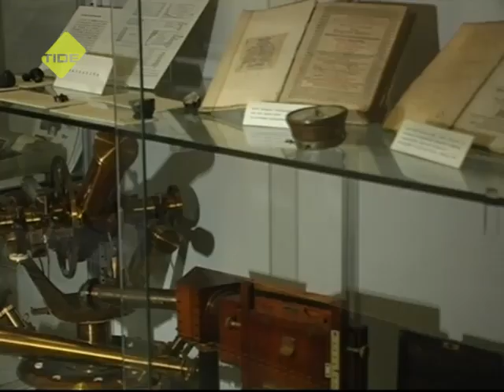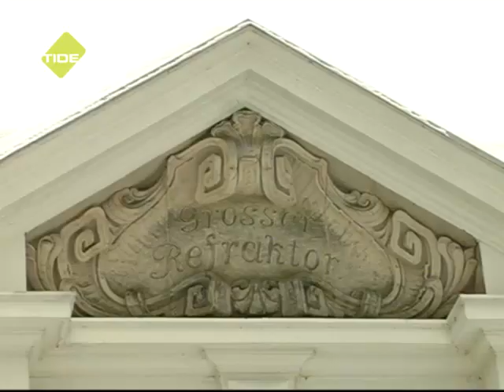TIDE TV - Sternwarte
Unter den Astronomen ist die Hamburger Sternenwarte sehr viel bekannter als unter den Hamburgern selbst. Erfahrt selbst mehr!